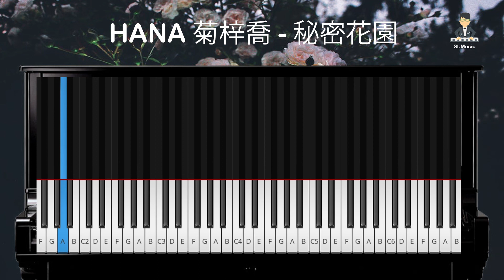[Note Piano] HANA 菊梓喬 - 秘密花園 (劇集《逆天奇案》片尾曲)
🎹  [Note Piano] HANA菊梓喬 - 秘密花園 (劇集《逆天奇案》片尾曲)

🎹   [โน้ตเปียโน] HANA菊梓喬 - 秘密花園 (劇集《逆天奇案》片尾曲)

ดาวน์โหลดไฟล์ pdf ได้ทันทีหลังชำระค่าบริการ